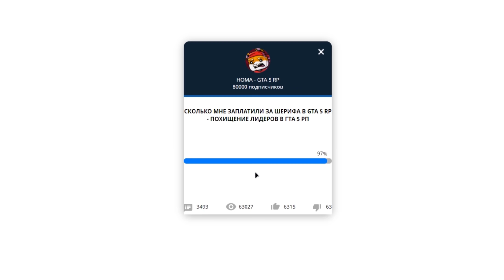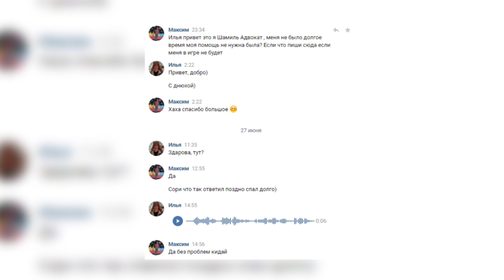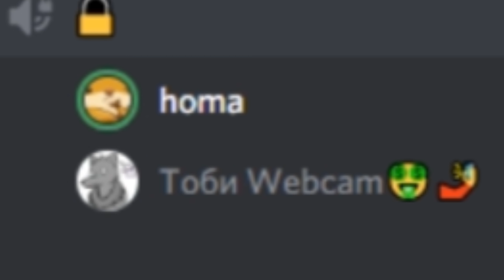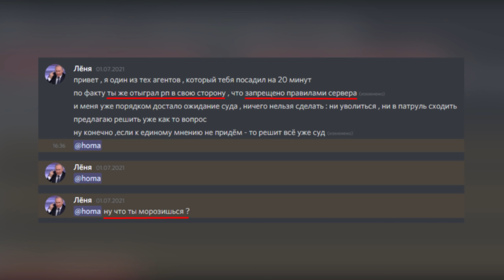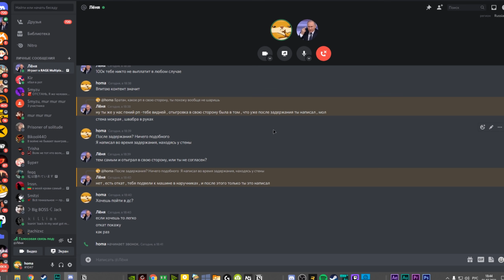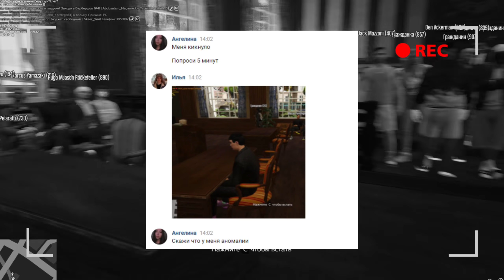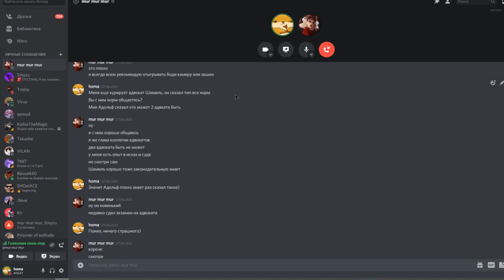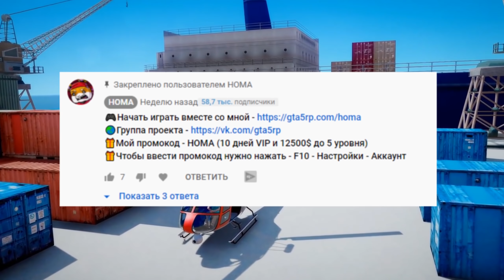НОВЫЙ КОНФЛИКТ НА GTA 5 RP - ПОДАЛ В СУД НА FIB В ГТА 5 РП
В этом гта 5 рп видео вы увидите мой новый конфликт на GTA 5 RP! Меня не забанили на гта 5 рп, в этот раз я подал в суд на FIB на сервере GTA 5 RP в мультиплеере rage mp! Получится ли на этом заработать в гта 5 онлайн реальная жизнь или нет, вы узнаете в этом видео! Самый быстрый заработок с нуля на gta 5 rp? На данный момент это лучший сервер в gta 5 online, а точнее, это 10 лучших сервера в гта 5 рп - Vinewood, Downtown, Strawberry, Blackberry, Insquad, Sunrise, Rainbow, Richman, Eclipse, Lamesa!

Теги видео:
00:00 - Начало
00:31 - Розыгрыш
01:09 - С чего все началось?
03:54 - Реализация
08:58 - Меня поймали FIB
11:28 - Адвокат
14:27 - Началось
17:02 - День суда
19:01 - Начало суда
23:51 - Приговор
25:17 - Продажный суд
26:54 - Поехал разбираться в FIB
30:10 - Суд не работает
30:58 - Посадили FIB?

Привет, друг!
Ты попал на игровой, развлекательный канал по одной из самых популярных игр нашего времени - Grand Theft Auto или же просто GTA! Здесь ты найдешь огромное количество интересных роликов по ГТА 5, GTA 5 моды , прохождение и обзор модов, gta v mods, а также смешные и веселые моменты в гта 5 рп, ведь мы будем играть на популярных серверах Гта 5 Онлайн Role Play и не только!
Сервер на котором я сейчас играю - DOWNTOWN / STRAWBERRY / VINEWOOD / BLACKBERRY / INSQUAD / SUNRISE / RAINBOW / RICHMAN / SKIDROW / LA MESA / ECLIPSE !